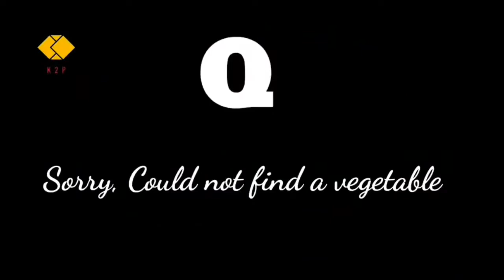Vegetables name in English with Pictures/40 Vegetables name/ Alphabetically Vegetables name A to Z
Title:-Vegetables Name with pictures/Alphabetically Vegetables/A to Z Vegetables

About this vedio:- Importance of Vegetables

Vegetables are important for human health because of their vitamins minerals phytochemical compounds and dietary fiber content. Especially antioxidant vitamins (vitamin A vitamin C and vitamin E) and dietary fiber content have important roles in human health.

Related vedios:-
•Insects name

50 vegetables name
vegetables ke name
ten vegetables name
Green vegetables name
vegetables name for kids
30 vegetables name
a to z vegetables name
alphabetically vegetables name
vegetables with pictures